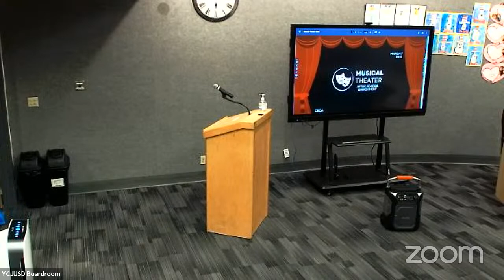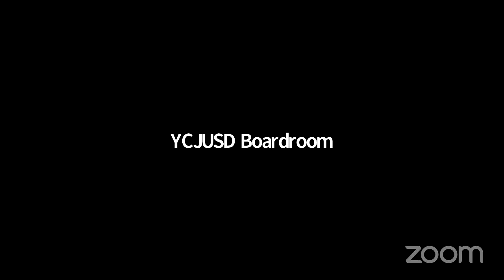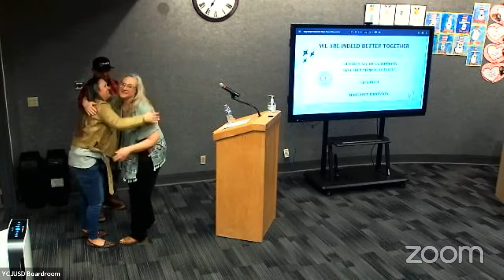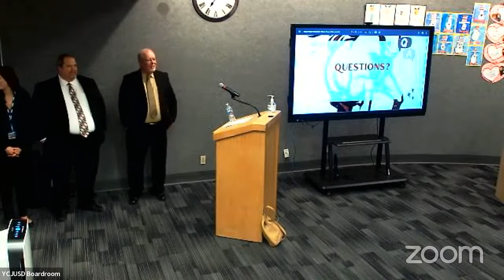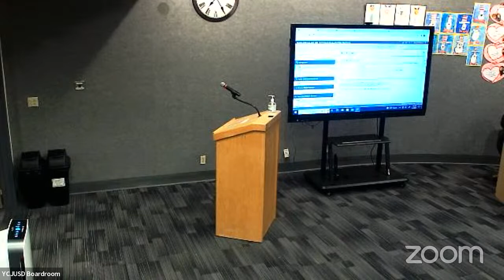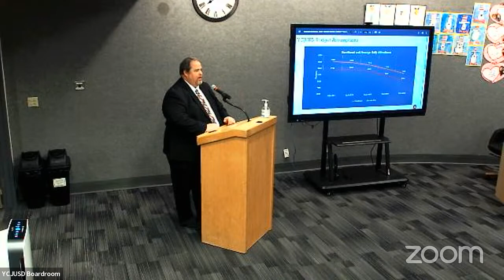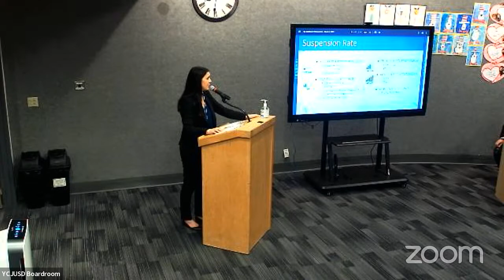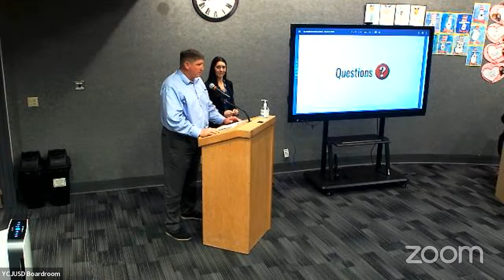CECA & YCJUSD Regular Board Meetings 3.7.23